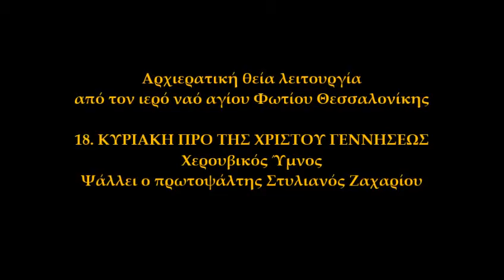Χερουβικός Ύμνος Στυλιανός Ζαχαρίου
18/12/2016
18. ΚΥΡΙΑΚΗ ΠΡΟ ΤΗΣ ΧΡΙΣΤΟΥ ΓΕΝΝΗΣΕΩΣ
Αρχιερατική θεία λειτουργία από τον ιερό ναό αγίου Φωτίου Θεσσαλονίκης.
Η ΕΡΤ2 (Ελληνική Ραδιοφωνία Τηλεόραση 2

Αλέξιος Νικολουτσόπουλος

Το κανάλι μας ως επίσημος συνεργάτης της εταιρείας  Google you tube  προστατεύετε από  ειδικό πρόγραμμα  προστασίας  συνεργατών και μας παρέχει  τις απαραίτητες πληροφορίες για όσους δολίως και  σκoπίμως αναγράφουν προσβλητικά σχόλια και αναρτήσεις  έτσι έχουμε την δυνατότητα διαγραφής πλαστών λογαριασμών και τον εντοπισμό αυτών σε συνεργασία με την δίωξη ηλεκτρονικού εγκλήματος για όλες τις νόμιμες συνοπτικές νομικές διαδικασίες που θα επιβληθούν και  επιβαρύνουν τον κακόβουλο χρήστη.